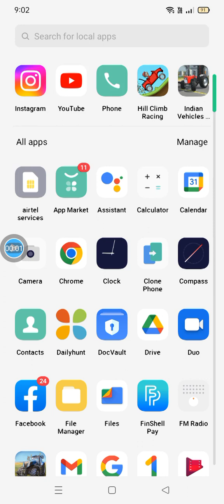January 1, 2023